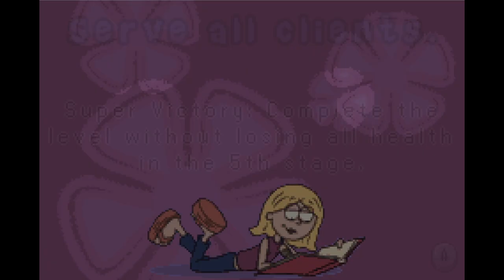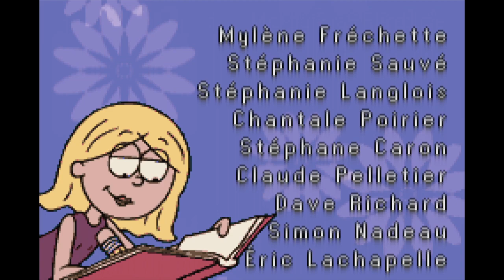Lizzie McGuire 2: Lizzie Diaries - Gameboy Advance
Game: Lizzie McGuire 2: Lizzie Diaries

Platform - Nintendo Game Boy Advance

Company - Artificial Mind and Movement (Disney Interactive)